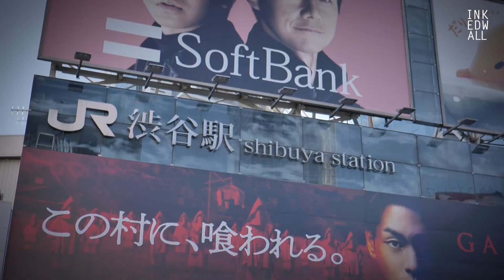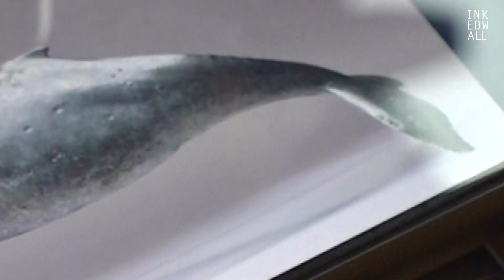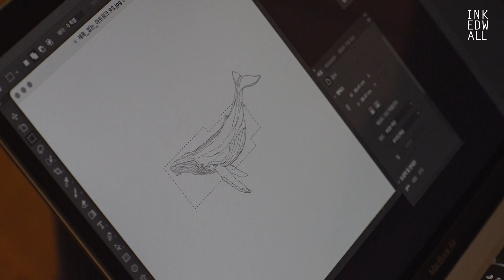[Guest Work]ㅣ일본(JAPAN)ㅣ타투하러 어디까지 가봤니? Ep.1 타투이스트 도이, 어둠의 타투 투어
타투가 더 이상 불법이 아닌 나라, 일본으로 향한 타투이스트 도이!
도쿄의 한 타투 스튜디오에서 만난 첫 번째 손님은?

타투이스트 도이 인스타그램